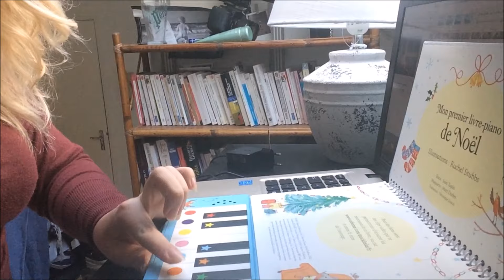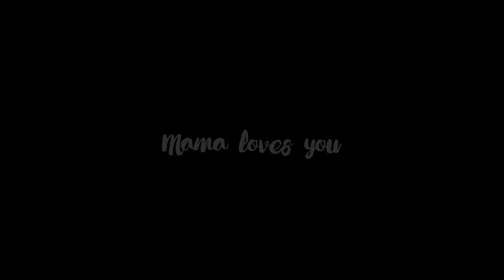[ Storytime ] Des papas différents - Ma vision de la maternité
Marion a une famille recomposée et deux enfants de 2 papas différents, elle nous raconte son histoire et sa vision de la maternité à travers tout ça :)

A propos de Club Mamans :
Première chaine collective de mamans en France avec 5 mamans bien différentes. Retrouvez-nous 3 fois par semaine pour des vidéos Humour, DIY, astuces de mamans, et plein d'autres ^^